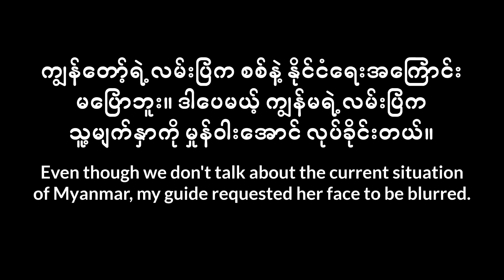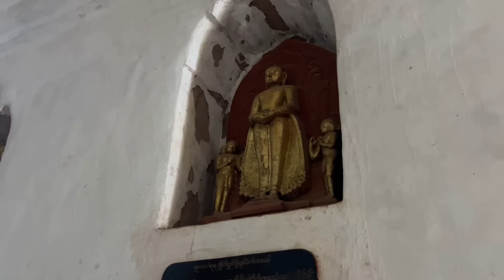🇲🇲| MOST Beautiful City in South East Asia. GUIDED OLD BAGAN TOUR, Myanmar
Bagan, an ancient city in Myanmar, has many beautiful temple complex and rich history. As one wanders through the archaeological site, the silhouette of countless stupas against the sunrise or sunset sky creates a scene of unparalleled beauty. Bagan's temples, dating back to the 9th to 13th centuries, stand as testaments to the region's cultural and religious significance.

However, beneath its serene facade, Myanmar has faced challenges, including internal conflict and civil war. Ethnic tensions and political unrest have marred the country's landscape for decades, leading to ongoing struggles for peace and stability.

🌟  Want to help me to help others?
My mission is to make more people aware of the situation while trying to help as much as I can. Up until today, not one NGO can be transparent about the activities they are doing within Myanmar, so I had to be creative how we can help some of the people in need. We can not stop the war, but we can help people in need who are effected by the war.

👨‍👩‍👧‍👧|    Maung Maung and his community are grateful for your consideration.

👨‍💻| NEW~ For More Chai Travel

🏥|   SafetyWing Nomad Insurance is a reliable and affordable travel insurance that I have already for over two years;

☕️| Unfortunately, what we've been doing so far is unsustainable. A cup of coffee while growing this channel will certainly help. It will increase the chance to keep this channel going around the globe, for many years.

📸| I'll be able to give you little updates on Instagram as well

🏆|   Stay champ!

00:00 Intro
00:11 Old Bagan Guide
00:53 Royal Palace Site
4:02 explain about the start of temples
6:57 Local interaction
8:03 Tallest Temple in Bagan Myanmar
12:42 Going To The East Gate
11:55 ananda Phaya
18:52 Nuns & Monks
20:40 Free for the locals?
22:05 Little Guide/ Photo Shoot
24:37 Secret Place in Bagan, Good View
26:22 Burmese snacks
30:48 Evil Temple in Myanmar
32:44 Sunset Moment
34:12 Asking for help
35:00 Outro Bagan with Guide